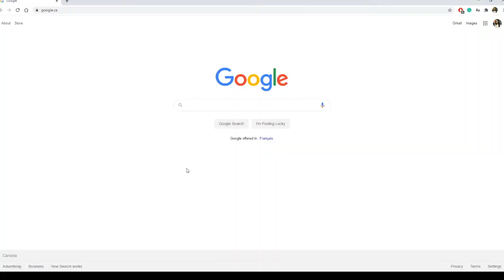SNACK ON WITH XBOX CANADA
Get your hands on Halo Infinite goodies & find out how you can enter to win an Xbox Series X!

Find specially marked Mondelez products (Swedish Berries, Sour Patch Kids, Chips Ahoy, Wunderbar, Mr.Big, and Trident gum) in stores across Canada to get codes for in-game Halo Infinite goodies & also be entered to win 1 of 25 grand prizes that included an Xbox Series X, a digital copy of Halo Infinite, and a 3-month Game Pass Ultimate gift card!

For more information on how to redeem your codes & promotion details check out:

snackonwithxbox.ca